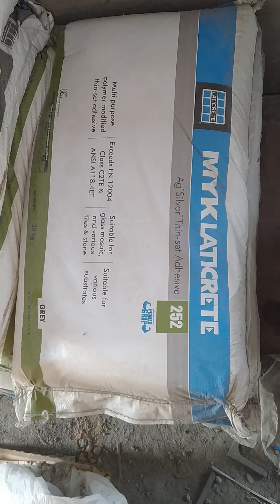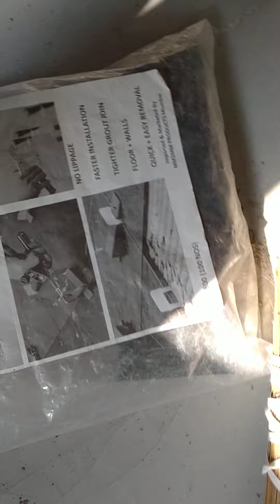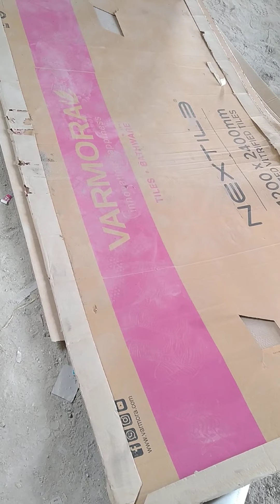MYK Literature 252 varmora tiles 2400*1200mm